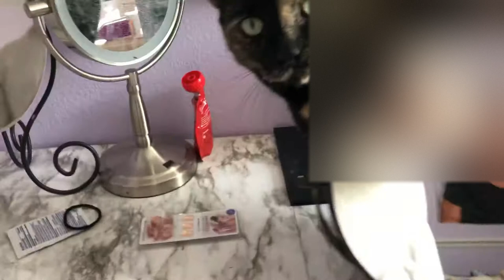Cats with walking stick bug Phasmids / Phasmida / Phasmatodea / Phasmatoptera insect plague Florida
[Look for Dolan Twins and also something related to Emma Chamberlain]
Also known as Anisomorpha buprestoides (Stoll) and two striped walking stick. Odd looking isn’t it? Everyone who has come across these insects finds their curiosity is peaked.

They want to know what they are and why are they traveling around together, the larger one on the bottom the smaller one on top.

The answer — two-striped walking stick, Anisomorpha buprestoides.

Anisomorpha buprestoides, also called devil’s riding horse, prairie alligator, stick bug, witch’s horse, devil’s darning needle, scorpion, and musk mare is a large, stout brown phasmid with three conspicuous longitudinal black stripes with two longitudinal yellow stripes.

Females average 2.5 inches in length; males are smaller and more slender, averaging 1.5 inches.
A black and white species is known to be found only in the Ocala National Forest scrub.

Both species are commonly found with the small males riding atop the larger females.

“A mature male walking stick will attach himself to a female even if the female is not yet mature, to ensure finding a mate,” according to Clemson University entomologists. “The male uses his cerci to hold on to the female. They will remain together until one of them dies. In the fall, females lay their eggs on or in the ground. When the nymphs hatch they are green and do not turn twig-like until maturity. Anisomorpha buprestoides is fairly unique among the insects in that it can regenerate lost legs.“

A. buprestoides are herbivorous, feeding on the leaves of trees and shrubs.

They have been observed feeding on crape myrtles and hibiscus. The Ocala National Forest form feeds primarily on oak and occasionally of rosemary and lyonia.

This stick insect adult is usually quite abundant in the fall. They often aggregate as individuals under loose bark or in other sheltered places.

A. buprestoides secretes an odiferous fluid in sac-like glands within the thorax that can be discharged up to 12 to 15 inches with accuracy when threatened or disturbed.

There have been reported incidences of humans being squirted with the substance in the eye resulting in severe pain and redness of the eye. Affected eyes should be thoroughly flushed with water. Seek medical attention if you experience light sensitivity or decreased vision.